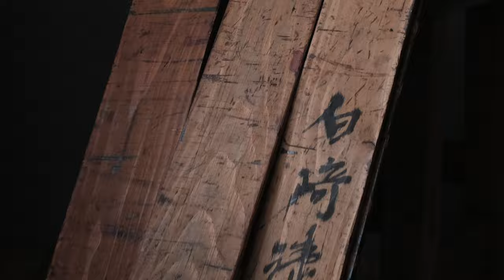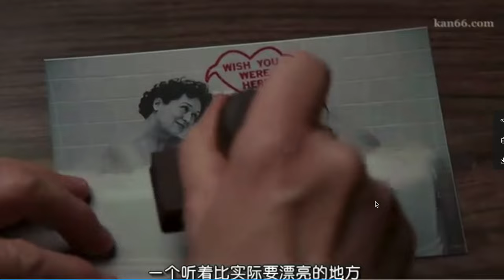骨董集市購入品介紹 - 摩羯魚，文樂木雕木偶，捉蟲子的籠子 包豪斯設計風格檯燈 跳蚤市場骨董购入品介绍 ｜日本京都古物市場 2021.12.10-YouTube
WeChat: wuchenyouwu
Line：wuchenco

去日本在哪裡淘到古董，日本有哪些骨董集市 ，京都的跳蚤市場在哪裡，日本古物市場的vintage，骨董品。古道具，古美術品，西洋收藏品。
京都生活，有間骨董店，每個月都去逛二手骨董集市，拍攝現場購物影片，購買品介紹的影片在YouTube 發布

0:00 古民家鐵掛鉤，木雕摩羯魚
2:16木雕達摩，陶瓷穿電線的零件
3:10 骨董文樂木偶頭，歐洲vintage日曆盒子
4:46 昭和投幣木箱，捉蟲子的鐵盒子，整木盒子
5:41 做漆器的木板，木火車，80年代英國檯燈
6:36 鑄鋁帽楦，包豪斯風格各檯燈，印相片的設備
7:35 玩具鐵皮火車，仰望星空的牛

微信：wuchenKyoto